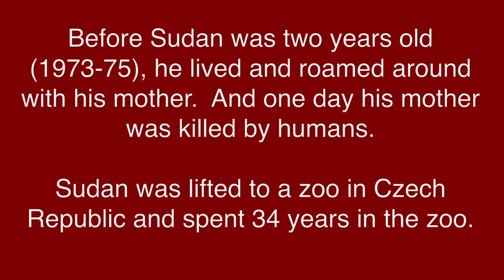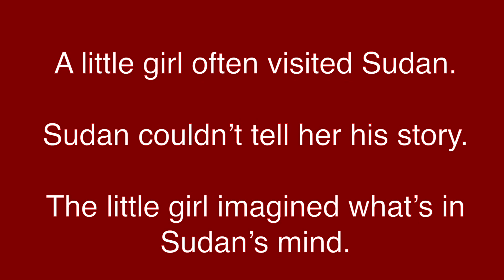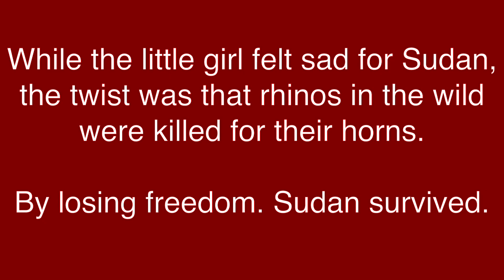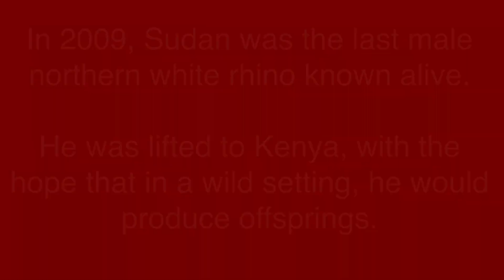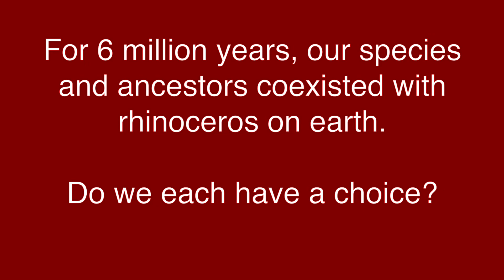A Story of Sudan: the last male Northern white rhino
This is an experimental multimedia story telling, with Papercuts, paintings and an iPhone.

Will improve after I have a Mac.  Also I need music.  The current music is from Andrei Tarkovsky’s film The Stalker.  And I don’t have copy right but I am also not selling this work.  It’s a tribute to Andrei Tarkovsky who deeply concerned about the direction of our civilization.

This project is also partially supported by a grant from Cambridge Arts Council, an agency of Massachusetts Arts Council.